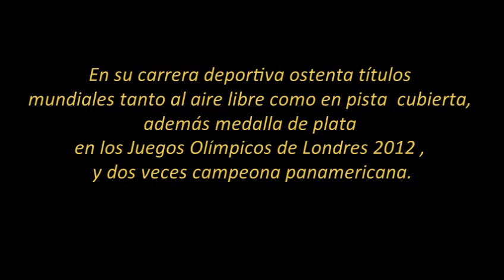Unos minutos con Yarisley Silva